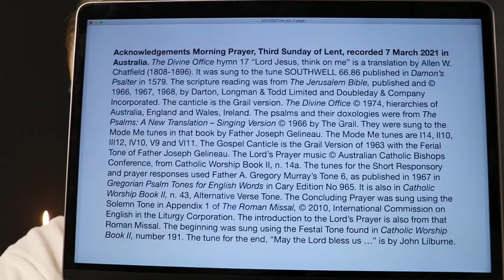Morning Prayer, Third Sunday of Lent.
7 March 2021 recording in Australia. The Divine Office hymn 17 “Lord Jesus, think on me” is a translation by Allen W. Chatfield (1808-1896). It was sung to the tune SOUTHWELL 66.86 published in Damon’s Psalter in 1579. From the Liturgy of the Hours of the Catholic Church's Roman Rite, Ordinary Form.

R. Amen.”